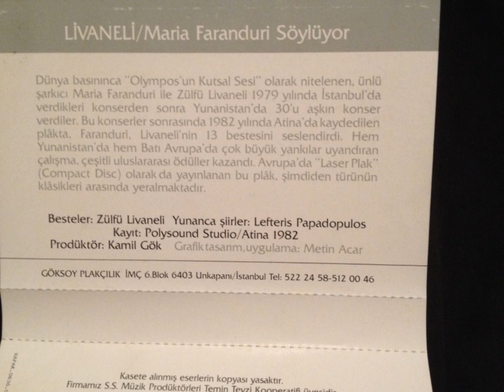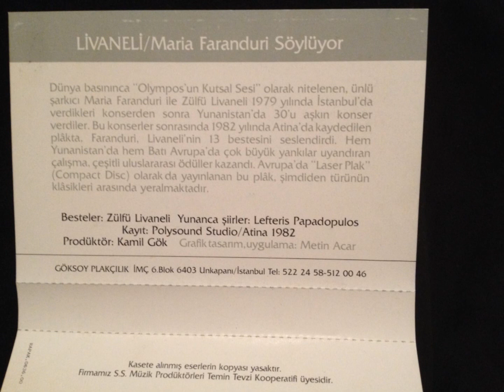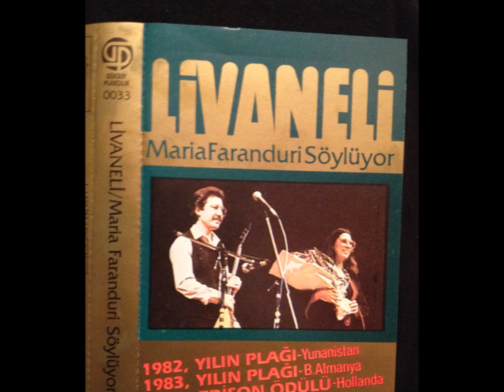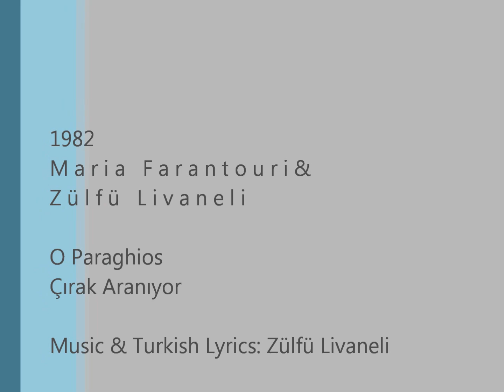O Paraghios (Çırak Aranıyor) - Maria Farantouri & Zülfü Livaneli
Maria Farantouri & Zülfü Livaneli: O Paraghios (Çırak Aranıyor)
Lyrics: Lefteris Papadopoulos
Recorded 1982